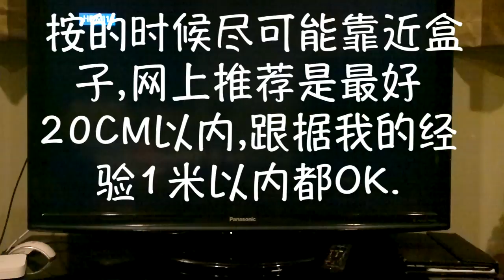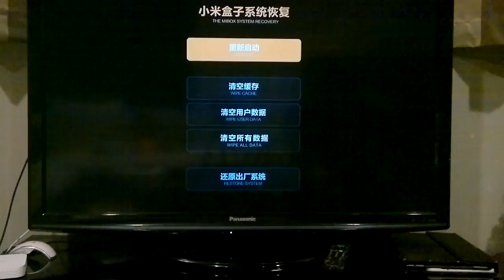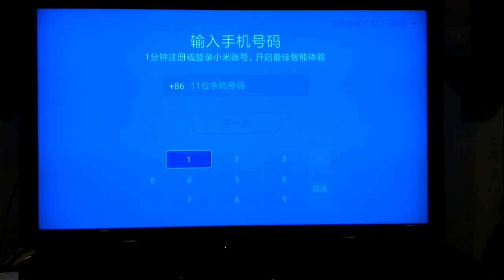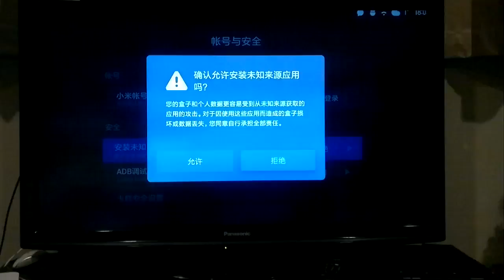小米盒子3增强版进入Recovery恢复出厂设置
小米盒子3增强版启动不了了? 刷的一些软件删除不掉? 装了太多东西变得很不稳定? 你需要这个视频!
注意: 恢复出厂设置会删除你原先安装的所有软件和其它东西, 操作之前请备份好.

本频道旨在分享生活中各种小技巧, 如用小米盒子看国内视频, 如何使用KODI看电影等等. 点击进入我的频道

觉得我的视频对你帮助很大的话， 请我喝杯咖啡吧